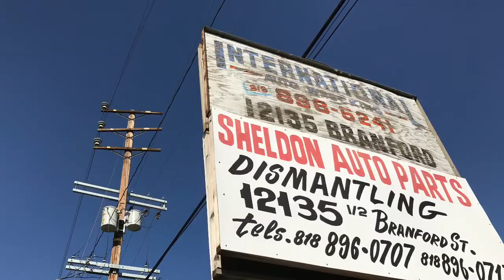Pulp Fiction- Filming Locations- Shower before Monster Joe's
Winston Wolfe and Jimmie assist Jules and Vincent in a cold shower